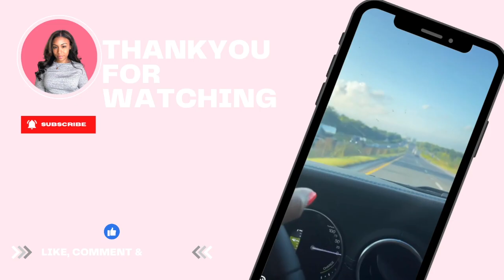how Youtube Changed My LIFE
♡ open me ♡
Learn how YouTube changed my life, helping me grow from 0 to 900+ subscribers in less than a year! In this video, I share tips on how to grow on YouTube, consistency strategies, and how creating content boosted my confidence and skills. If you’re looking to build a YouTube channel, hit key milestones, and create a loyal community, this video is for you! I’ll cover social media growth tips, the power of transparency, and lessons learned from my weight loss journey, moving across the country, and balancing life on YouTube.

🎥 Why YOU Should Start Your YouTube Channel – No Matter Your Age!
Whether you're 29 like me or over 40, you have a unique story and knowledge that someone out there is searching for—but they can’t find you if you don’t share it! 💡 Starting a YouTube channel is one of the best ways to leave your mark on the world, reach people who need your insights, and create a lasting impact. Don’t wait for the “perfect time.” The world needs your voice NOW. 🌟

Here’s why you should start today:
✅ YouTube can pay you WAY more than you're making at your 9-5: The income potential on YouTube is huge, from ads to sponsorships!
✅ Share Your Story: You have experiences and lessons that can inspire and help others.
✅ Build a Personal Brand: Establish yourself as an authority in your niche and grow your influence.
✅ Learn Valuable Skills: From video editing to storytelling, YouTube helps you develop new creative and technical skills.
✅ Create Opportunities: You never know who’s watching—whether it’s potential clients, collaborators, or sponsors.
✅ Build a Community: Connect with people who resonate with your content and ideas.

I’m sharing more about how YouTube changed my life in my latest video, plus tips to help you get started. Trust me—there’s space for YOU on this platform! 🙌

00:00 Introduction
02:20 How I Got Started?
07:33 Key Lessons I Learned
09:47 Personal Milestones
14:06 How I started to grow?
17:00 Everyone has something to offer on Youtube
18:38 Advice for introverts
20:58 Opportunities YouTube brings
25:28 Get Started  on YouTube NOW